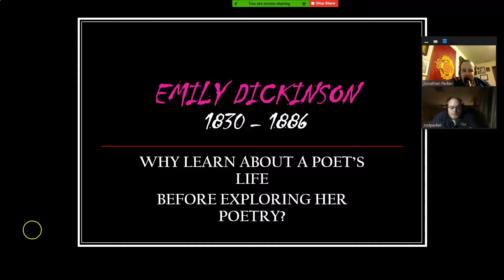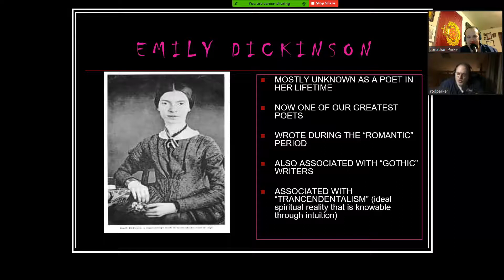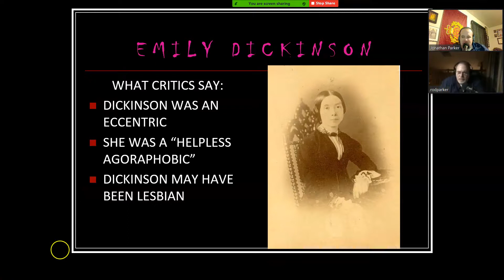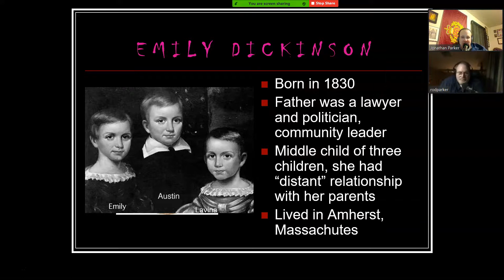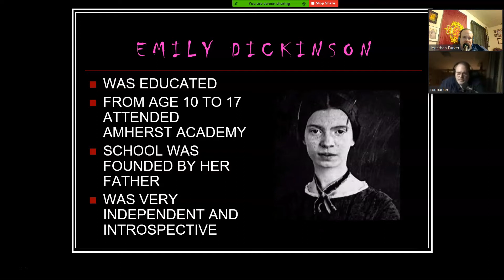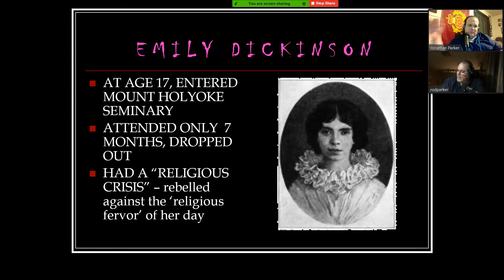Emily Dickinson Bio Part 1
Adult Ed at HCC - Academics 1 (Parker)